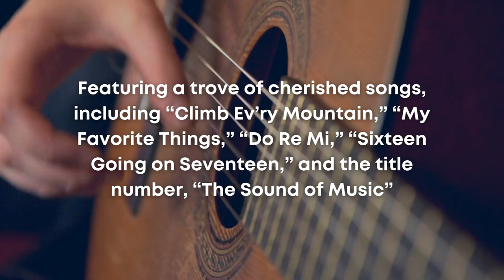The Sound of Music - Coming Soon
The Sound of Music is perhaps the world’s most beloved musical, featuring a trove of cherished songs, get ready for the Von Trapp family to capture your hearts!